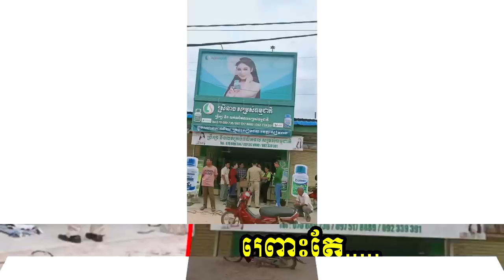អុញនោះ! សម្ថកិច្ច ចុះបិទតូបលក់អាហារបំប៉ន ,ស្រី នាង សម្រស់ធម្មជាតិ ,ព្រោះតែមូលហេតុ….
សូមអធ្យាស្រ័យ

ចំពោះការមិនបានតប ខំមិនបានគ្រប់គ្នា

Ms Socheata